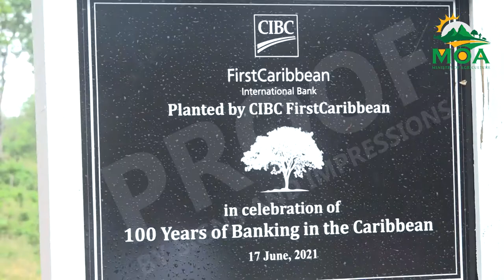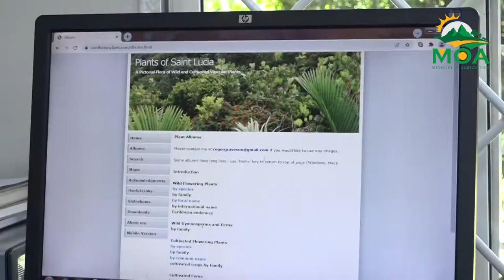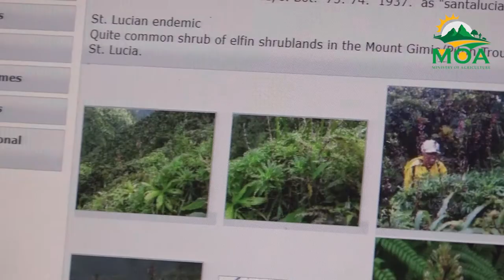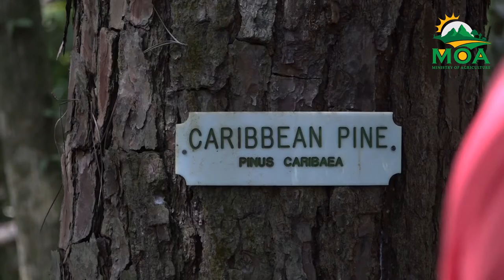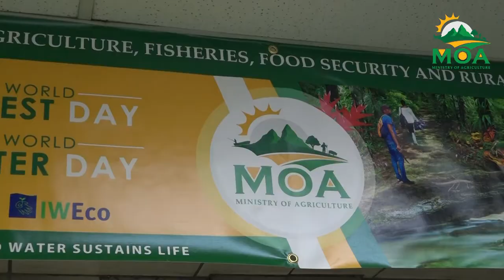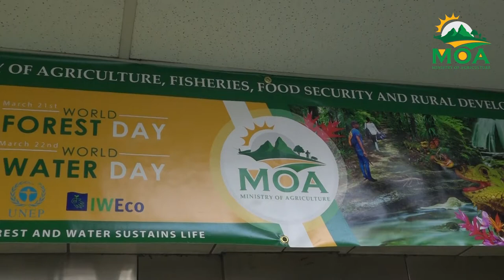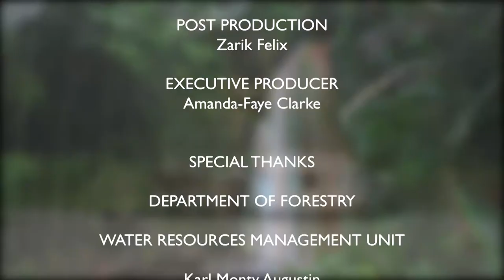World Forest Day (Ministry of Agriculture feature)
Forest and Sustainable Production and Consumption